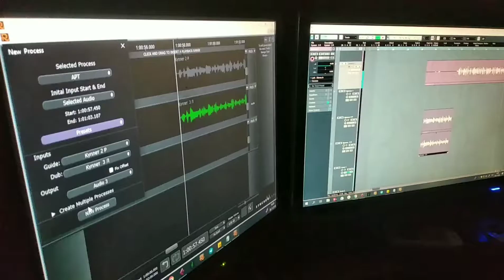Rap. 1 часть. Stitc на студии звукозаписи запись трека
Харьковрапасити